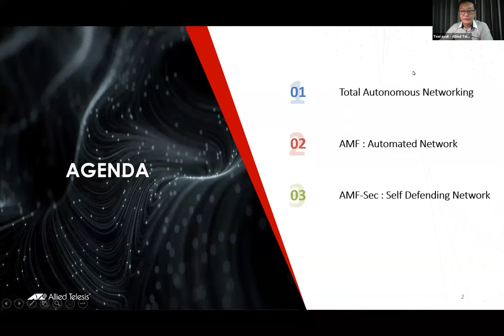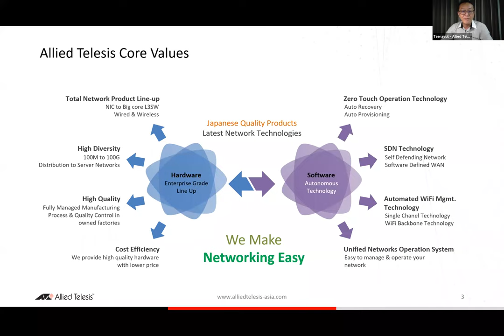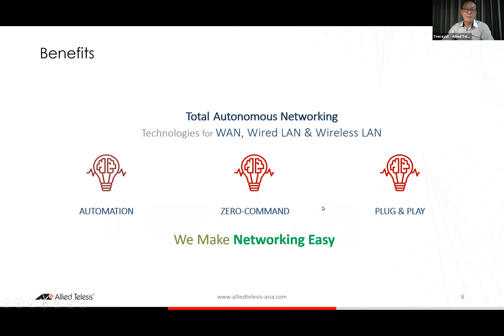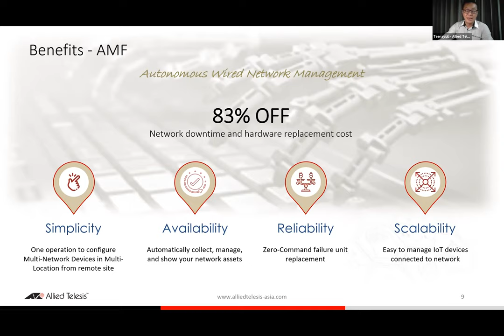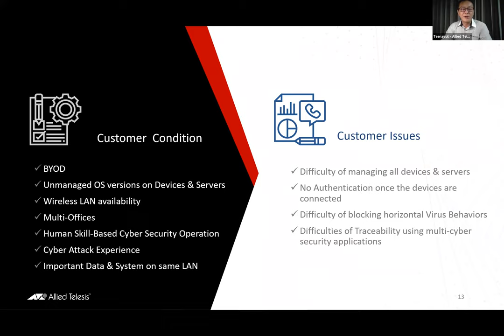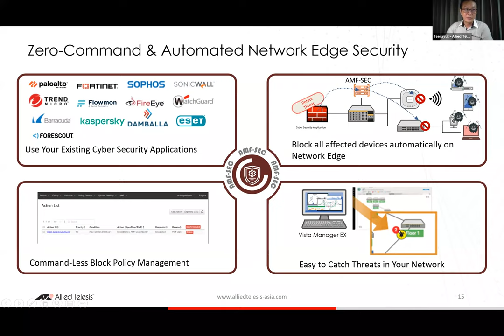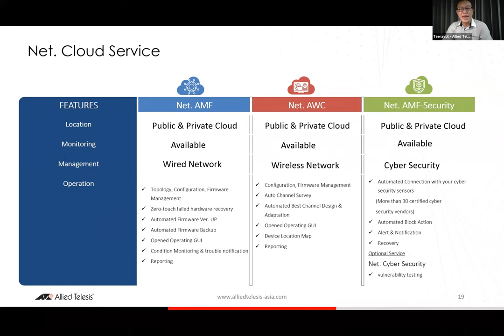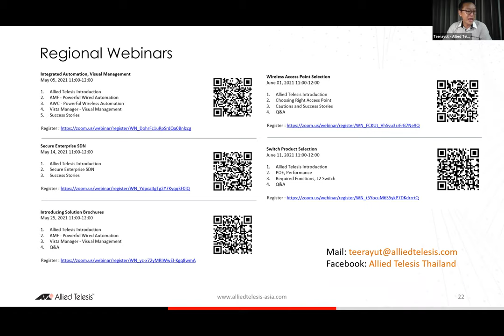รู้จักกับ Self-Defending Network โดย Allied Telesis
ผู้บรรยาย: คุณธีรยุทธ หงษ์คณานุเคราะห์ ผู้จัดการประจำประเทศไทย Allied Telesis

ปัจจุบันนี้ ปริมาณของข้อมูลในองค์กรต่างๆ มีจำนวนเพิ่มขึ้นอย่างมหาศาล เทคโนโลยีเข้ามามีบทบาทในการดำเนินชีวิตและขับเคลื่อนองค์กรเป็นอย่างมาก ทุกคนสามารถใช้งานและเข้าถึงข้อมูลได้ง่าย ดังนั้นจึงต้องมีเทคโนโลยีสำหรับปกป้องข้อมูลเหล่านี้ เพื่อให้องค์กรสามารถการใช้ข้อมูลได้อย่างมั่นใจ สะดวก และรวดเร็ว รวมไปถึงป้องกันการโจมตีได้ในระดับเครือข่าย สามารถเฝ้าระวังไม่ให้เกิดการแพร่กระจายได้ด้วยตัวระบบเอง ซึ่งจะช่วยลดภาระของผู้ดูแลระบบได้เป็นอย่างมาก